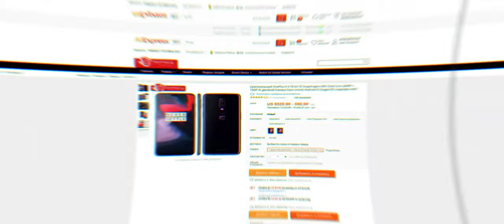Блок питания MdPower для ноутбука (19В-4,74А). Че подрубаем к Toshiba Satellite A660-1EN!)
Совместимый блок питания MdPowe для ноутбуков Toshiba и других (19В-4,74А). Обзор блока питания и проверка на ноутбуке Toshiba Satellite A660-1EN. Блок питания имеет в себе встроенную защиту от перепадов напряжения и коротких замыканий, корпус блока изготовлении из пластика устойчивого к перегреву и возгоранию.

0:00 Введение
1:19 Реклама
1:35 Распаковка и демонстрация
2:16 Кабель питания 1,8 м 5,5x2,5 мм для ноутбука
3:04 Тест кабеля питания для ноутбука
3:31 Тест блока питания MdPower для ноутбука
4:22 Подключение к ноутбуку
4:56 Заключение